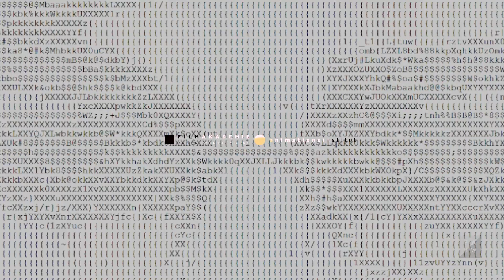Animation – Maximilian Auer about “EVENING WALK” | Faces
Have you ever wondered who the people behind the breathtaking projects at Animationsinstitut are? Our Faces series allows you a first-hand look behind the scenes: get to know alumni from different fields of study, whether it is Technical Directing, Animation Effects/Producing or Interactive Media.

Our former students talk about what and why they studied in Ludwigsburg, the challenges they overcame and the lessons they learned during their studies at Animationsinstitut. Above all, they share their very personal impressions with you.

Meet Maximilian Auer, an Animation alumnus, and learn about his project EVENING WALK.

Produced at Filmakademie's Animationsinstitut
Prof. Andreas Hykade
Concept: Johanna Czekalla, Christian Müller
Direction: Johanna Czekalla
Producer: Frederik Felkner
Editing: Robert Haag
Content Management: Kiveli Papadopoulou
Sound Design: Jan Roth
Interviews: Steffen Kayser, Fred Kuntz, Niklas Zidarov, Philipp Obländer
Project Manager: Alexander Kreische

Thanks to Maximilian Auer and the team of EVENING WALK as well as Animationsinstitut and Filmakademie.

TEAM
Director: Maximilian Auer
Producer: Isabella Braun
Image Design/Camera: Maximilian Auer
Sound Design: Stefan Erschig
Editing: Matthias Wölbing
Production: Filmakademie Baden-Württemberg GmbH

The Filmakademie Baden-Wuerttemberg, with its Animationsinstitut and the postgraduate masterclass Atelier Ludwigsburg-Paris, is one of the internationally most acclaimed film and media schools. On a unique campus including the neighboring Academy of Performing Arts, the 500 students receive an interdisciplinary, highly practical education close to the film and media market by the hands of over 300 freelance teachers directly from the industry.